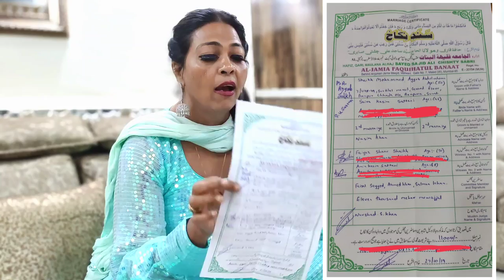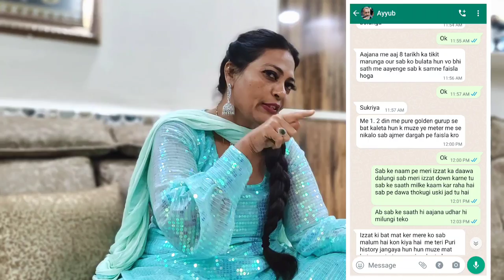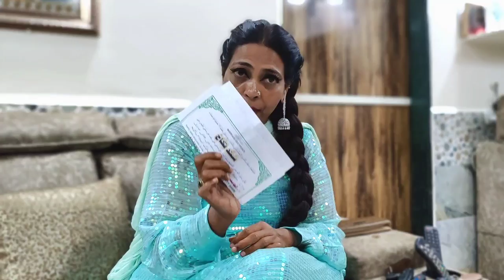𝐌𝐀𝐈𝐍 𝐇𝐀𝐀𝐑 𝐁𝐀𝐀𝐓 𝐏𝐑𝐎𝐎𝐅 𝐊𝐄 𝐒𝐀𝐀𝐓𝐇 𝐊𝐀𝐑𝐓𝐈 𝐇𝐔 𝐁𝐈𝐍𝐀 𝐏𝐑𝐎𝐎𝐅 𝐊𝐄 𝐌𝐀𝐈 𝐊𝐀𝐁𝐇𝐈 𝐍𝐇𝐈 𝐁𝐎𝐋𝐓𝐈 🙏❤️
𝐌𝐀𝐈𝐍 𝐇𝐀𝐀𝐑𝐁𝐀𝐀𝐓 𝐏𝐑𝐎𝐎𝐅 𝐊𝐄 𝐒𝐀𝐀𝐓𝐇 𝐊𝐀𝐑𝐓𝐈 𝐇𝐔 𝐁𝐈𝐍𝐀 𝐏𝐑𝐎𝐎𝐅 𝐊𝐄 𝐌𝐀𝐈 𝐊𝐀𝐁𝐇𝐈 𝐍𝐇𝐈 𝐁𝐎𝐋𝐓𝐈 🙏❤️